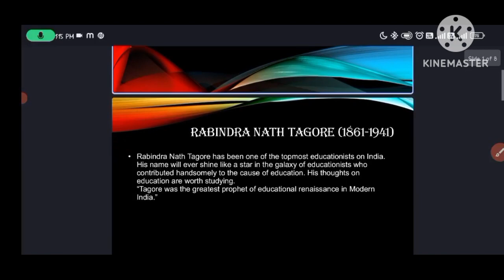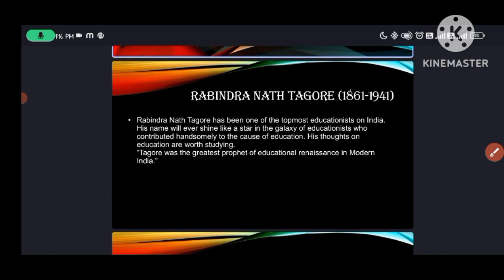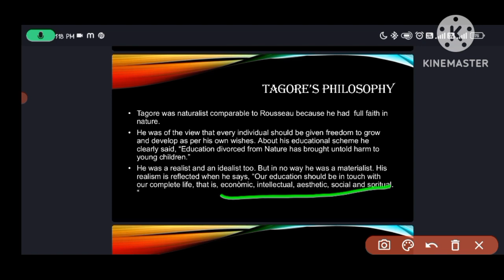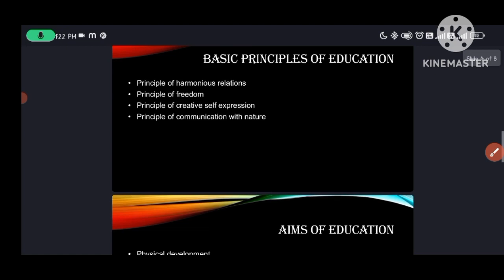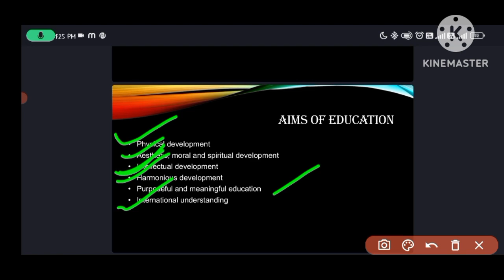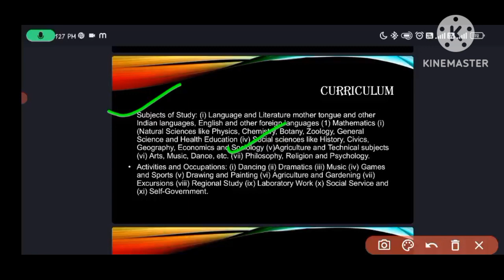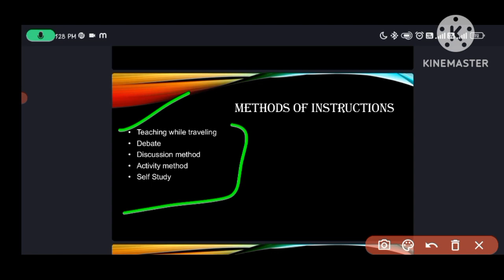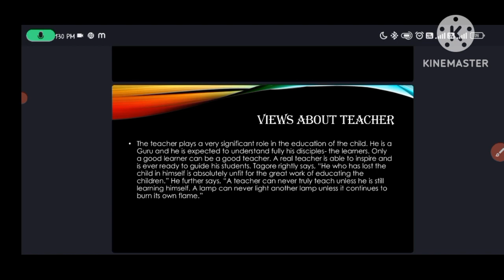EDUCATIONAL THOUGHTS OF TAGORE:NATURE OF KNOWLEDGE, CURRICULUM AND METHODS OF INSTRUCTIONS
Welcome to Study with Trust and in this video we'll cover the topic EDUCATIONAL THOUGHTS OF TAGORE:NATURE OF KNOWLEDGE, CURRICULUM AND METHODS OF INSTRUCTIONS.

educational philosophy of rabindranath tagore
educational philosophy of rabindranath tagore in hindi
indian educational thinkers and their contribution
curriculum as rabindranath tagore
Tagore's philosophy of education
Understanding the discipline and subject
understanding disciplines and subjects
understanding disciplines and subjects b.ed. classes